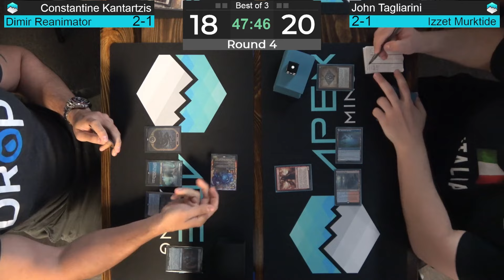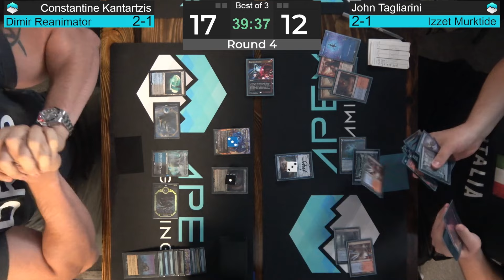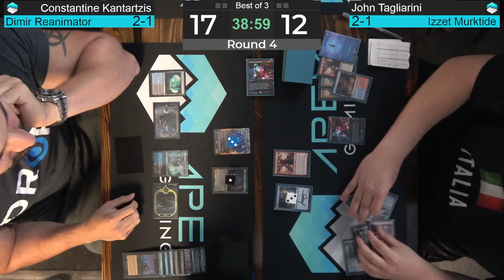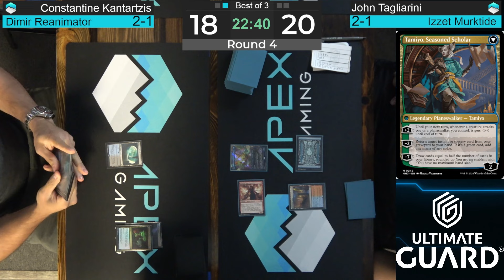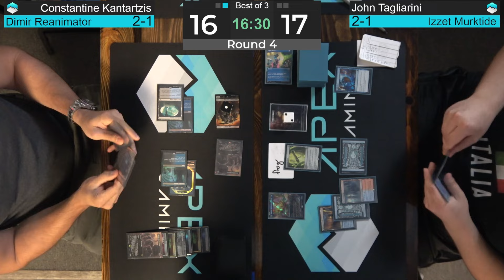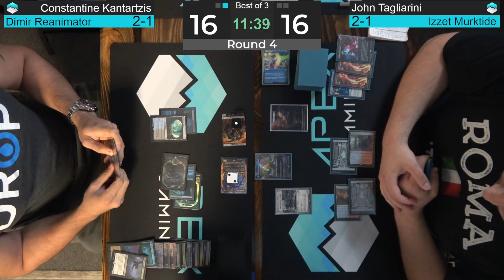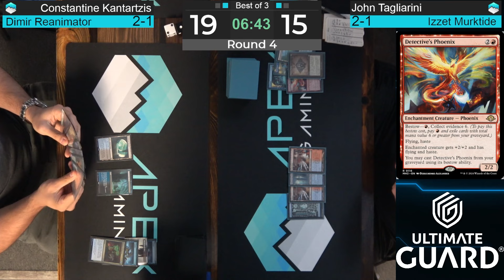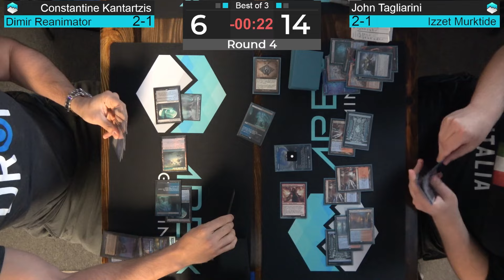[7/13/24] $5000 Modern AIQ/RCQ | Round 4 | Dimir Reanimator vs Izzet Murktide